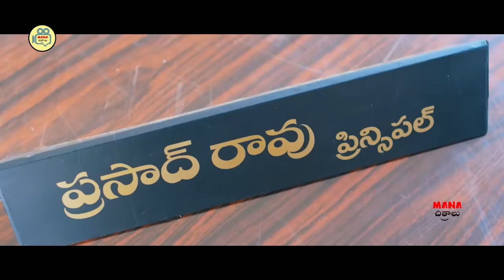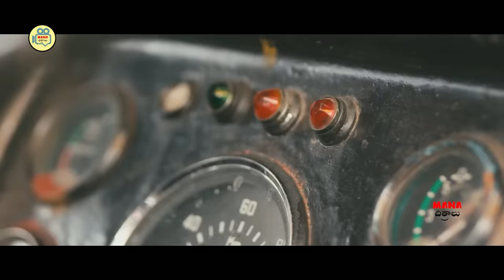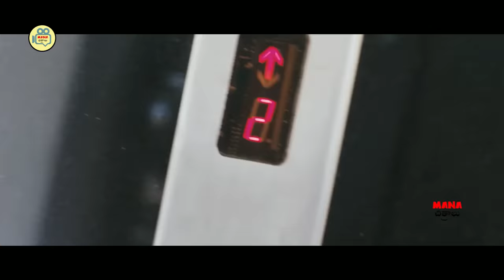Nara Rohit And Regina Cassandra Action Drama Telugu Full Movie | Mana Chitraalu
Watch And Enjoy Nara Rohit And Regina Cassandra Action Drama Telugu Full Movie | Mana Chitraalu